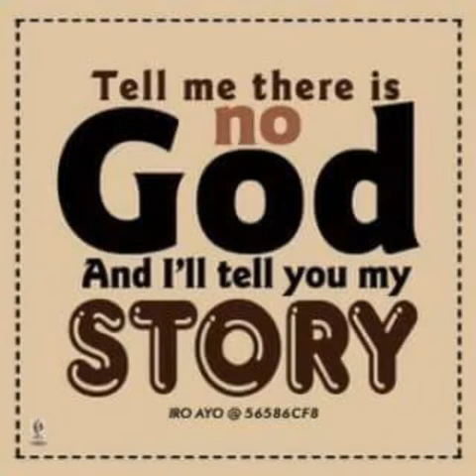Godraised Ekele ft Mike Godfrey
An expression of God's love in praise